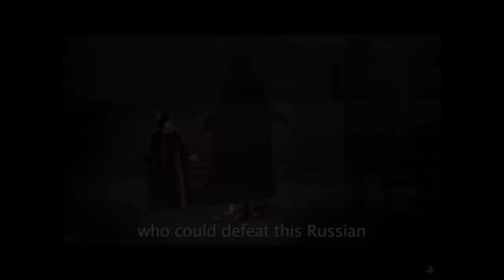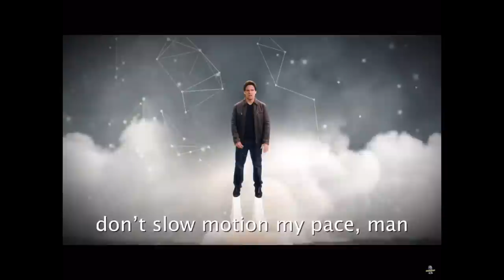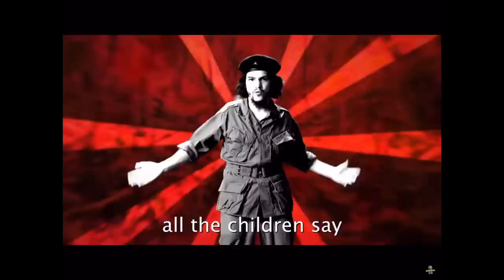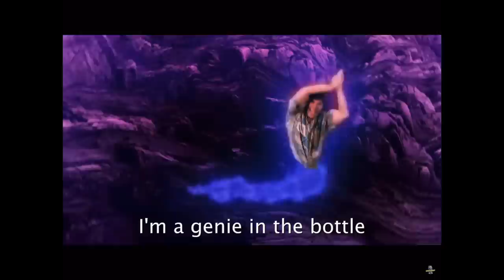The best verse from every erb video (part 2)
I wasn’t planning on releasing this for a while but I decided to just do it now because why not

Also just so you know I still really like Tarantino’s verse, I just think Hitchcock is better